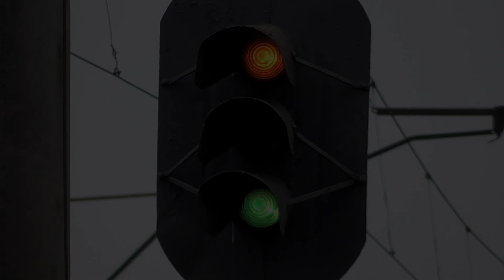ВЛ80К-673 прямує перегоном з вантажним поїздом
Мальовнича Україна!
Мирного неба та приємного перегляду!

Ukraine. Become a sponsor of the channel and you will get access to exclusive bonuses. Details: